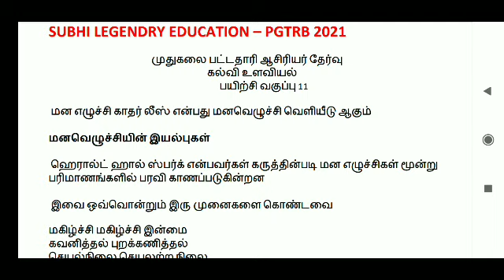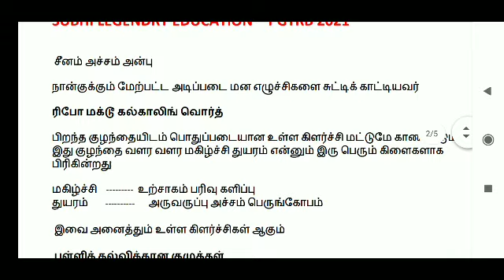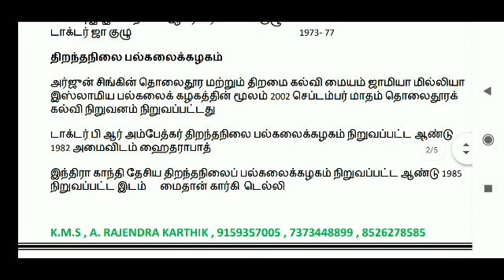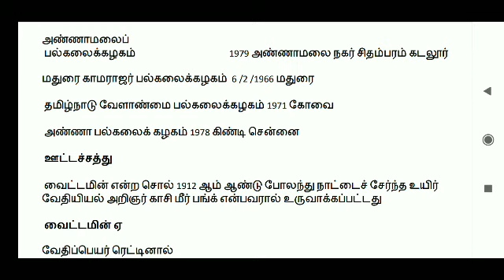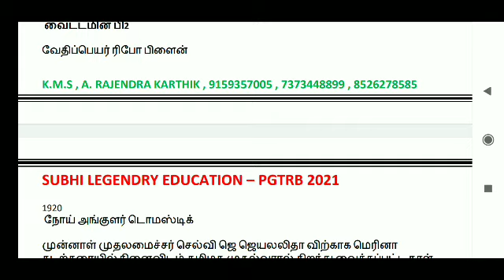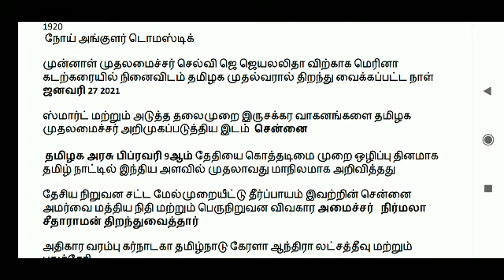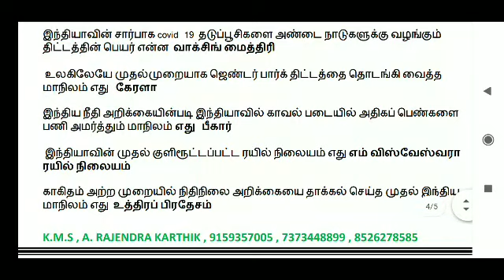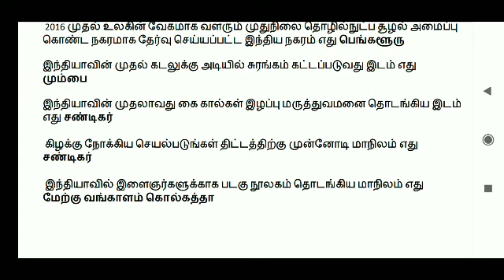PGTRB கல்வி உளவியல் பயிற்சி வகுப்பு 11